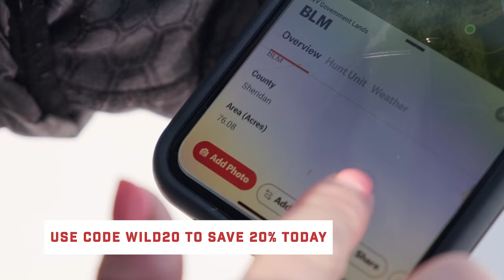Hornady Ammo 75 years & Gabriella Hoffman at SCI SHOW / Wild & Uncut / EP 72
On this episode of Wild & Uncut, Kristy Titus is as the SCI Show in Nashville sitting down with Seth Swerczek from Hornady & Gabriella Hoffman

Seth Swerczek Hornady’s Marketing Communications Manager. Seth plays a key role in the various methods of external communications on behalf of Hornady. Seth is a ballistic expert with a deep personal passion for hunting and shooting. It was great to talk with him about everything Hornady has in store in 2024, as well as looking back at the last 75 years of accurate, deadly & dependable!

Gabriella Hoffman is a policy analyst, freelance media strategist, journalist, and award-winning outdoor writer. Gabriella is the host of the ‘District of Conservation,’ podcast, as well as an avid outdoorswoman. She has champion for conservation and women, as well as being a great spokeswoman for the outdoors. It’s always great to talk with her; make sure to follow her socials media, too!

We hope you enjoy this episode, as much as we appreciate your support!
Wild & Uncut!